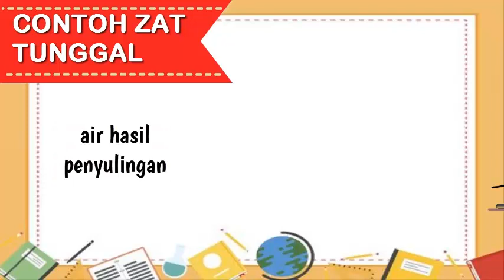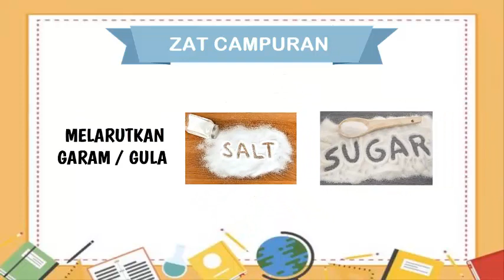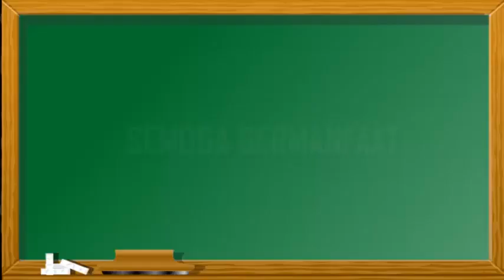Zat tunggal dan zat campuran | tema 9 | kelas 5 TP 2019/2020